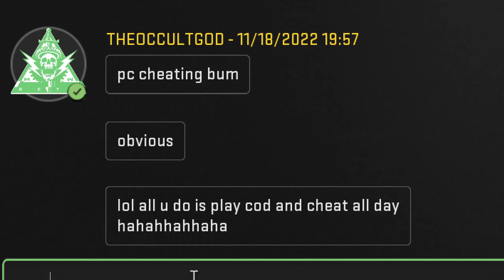Call of Duty: Black OPS 5 sneak preview